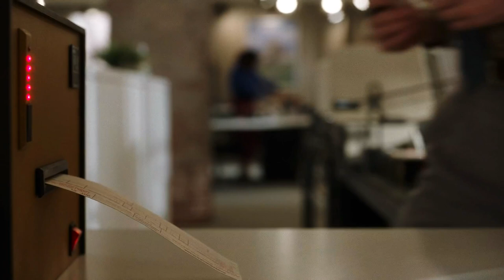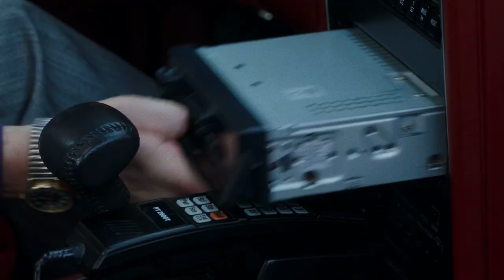The Americans - Don't Dream It's Over